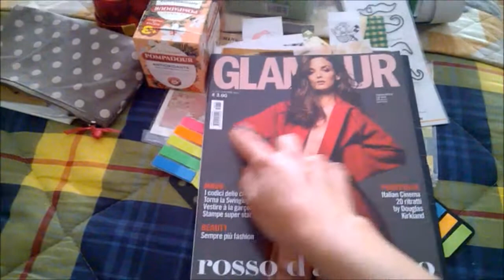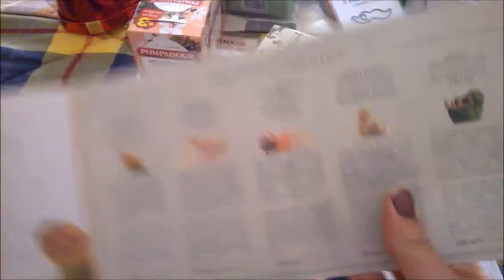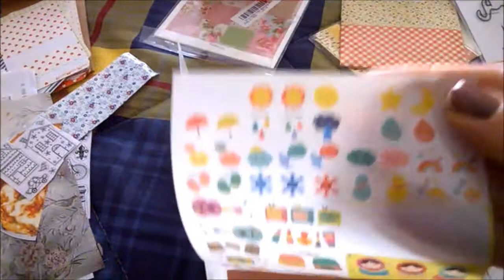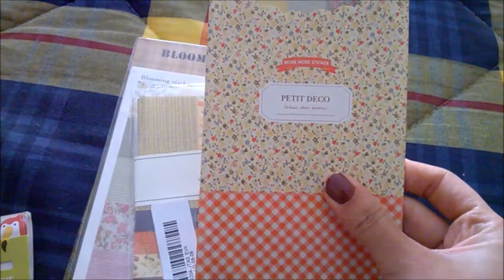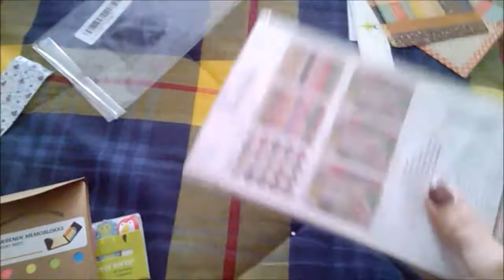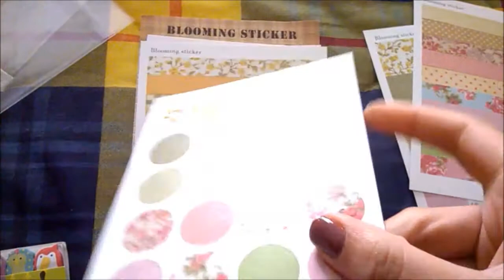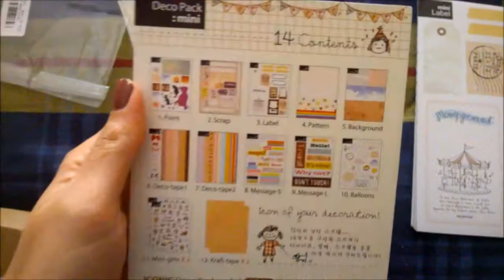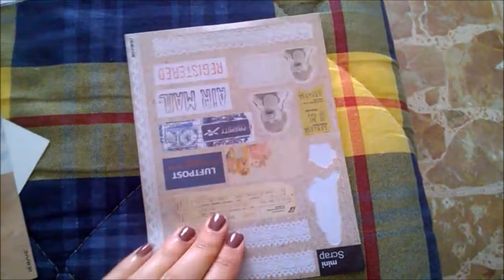Cosa uso per decorare l'agenda.. washi tape, stickers, penne...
Washi tape sottili

Foglietti adesivi segnalibro

Adesivi su carta trasparente

Lotta da 10 washi tape a 1,20 euro

set da 27 foglietti adesivi

Adesivi in bianco e nero

Adesivi con fiori vintage

Post-it totoro